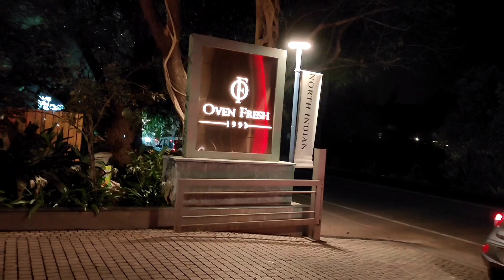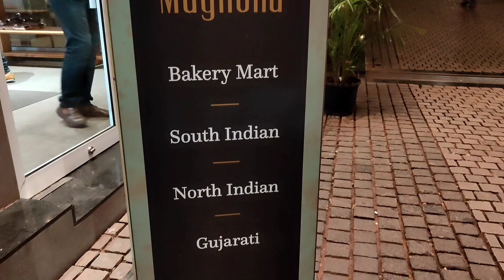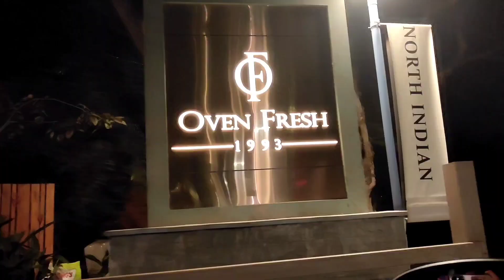Where is this place?|Oven Fresh in lonavala😍